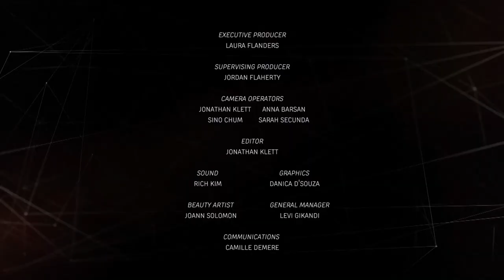Revolutionary Mothering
Taking a look at the best of the Laura Flanders Show 2016 coverage, we bring back this interview, guest hosted by Alexis Pauline Gumbs with a panel of guests including China Martens, Mai’a Williams, Victoria Law, and Cynthia Dewi Oka, who explore revolutionary mothering. As we turn towards celebrating the holiday with our loved ones and taking a break from what has been a truly difficult year, it's important to consider the radical potential of the relationships we will be celebrating during the season. Originally aired on Mother's Day 2016, this episode looks at what it means to love radically and with the spirit of revolution with our guests, all of whom are poets, protestors, and protectors.

Alexis Pauline Gumbs, self-described Queer Black troublemaker and Black feminist love evangelist, is the author of Spill: Fugitive Scenes, coming later this year from Duke University press.

China Martens is the author of The Future Generation: The Zine-book for Subculture Parents, Kids, Friends and Others, and co-editor of Don’t Leave Your Friends Behind: Concrete Ways to Support Families in Social Justice Movements and Communities.

Mai’a Williams is a former journalist for teleSUR English and author of two books of poetry: No God but Ghosts & Monsters and Other Silent Creatures.

Victoria Law is a freelance writer and editor and the author of Resistance Behind Bars: The Struggles of Incarcerated Women.

Cynthia Dewi Oka works at Grassroots Global Justice Alliance and her book of poems, Nomad of Salt and Hard Water, was a 2015 Pushcart Prize Nominee.